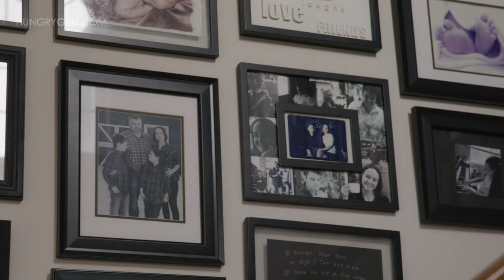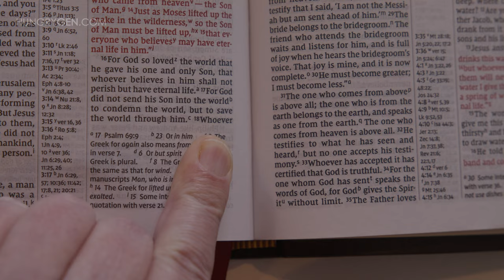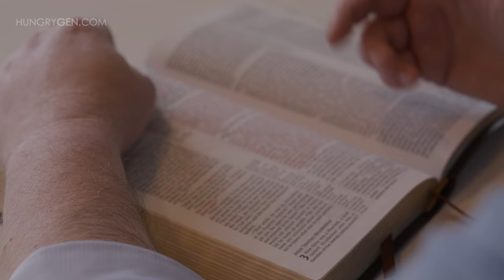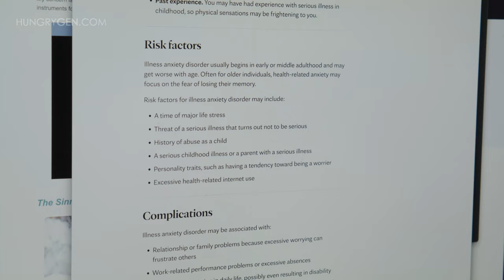From Mormonism to Freedom in Christ | Testimony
From Mormonism to Freedom in Christ